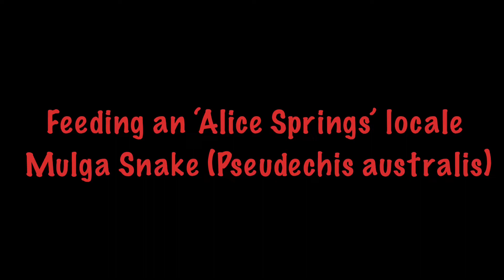Insane Mulga Snake Feeding Response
A short compilation of feeding a captive King Brown (Aka Mulga Snake, aka Pseudechis australis).
These highly venomous elapids grow to be the heaviest venomous snake in Australia, with some localities growing up to 3m in length.
A large, heavy bodied snake, they are very reactive when it comes to feeding time, which makes for a great show!

These snakes have great personalities, and you can see the way they ‘switch’ into feeding mode, when they realise food is around. They even do an adorable tail flick when they get overly excited hehe

This young girl is only a couple of years old, but will hopefully reach that almost 3m length